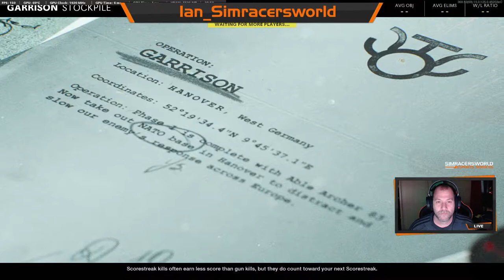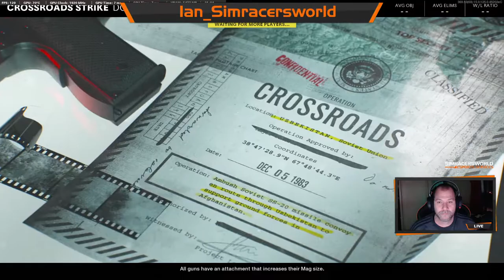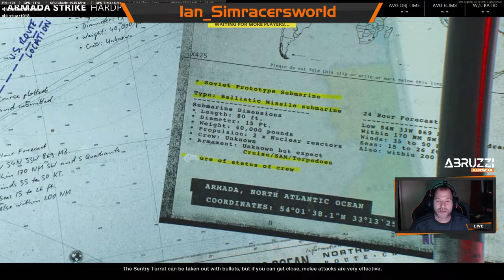Hump Day Black Ops Cold War Season 2 Re-loaded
This stream is bought to you by the Simracersworld Esports Team Partners

PC Details:
Intel i7 8700K
Nvidia RTX2080 Super
32GB Corsair dominator platinum ram
Corsair GTX100i liquid cooler
MSI Tomahawk Mobo
Samsung 500GB SSD
Samsung 500GB NVMe M.2
2TB SEAGATE HDD
2TB WD HDD
MSI MAG1C 27" 1080p 144hz Curved (Accessory Monitor)
MSI steelseries MPG27CQ2 27" 144hz 1440p Curved (Gaming monitor)
Steelseries Arctis 5 7.1 Suround Headset
Rode NT USB microphone
Hyper X RGB Keyboard
Corsair ironclaw mouse
Elgato streamdeck (15 Button)

Sim Rig:
Trak Racer TR160
DynamiXX Rally Seat
Fanatec V3 Pedals
Thrustmaster TS-XW Sparco
3 x MSI G241 1080p 144hz Monitors
Arduino iPitboard
Arduino iFlag
Generic USB Button box